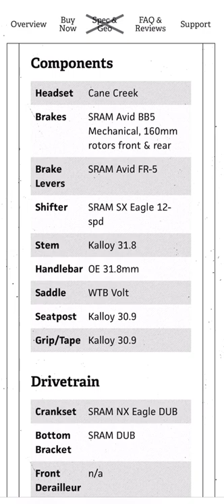2022 Surly Wednesday Complete Bike | Fat Bike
2022 Surly Wednesday complete bike is now available. I have extensive coverage of the 2021 version, check out the videos below for more details.

BIKE GEAR:

Olight RN1500 Light
Olight SeeMee30
Olight Headlamp
Profile Designs Aero Bars (Carbon)
Profile Designs Aero Bars (AL)
Carbon Bottle Cage
ESI Grips
ESI Grip Tape
Race Face Chester Pedals
Bike Bell
Frame Protection Tape
Olight RN 1500 (front)
Olight SeeMee 30 (rear)
Rock N Roll Gold Chain Lube
Stans Notubes sealant
Fatbike Fork Mount
Water Bottle
Mountainsmith Tour Pack
Torque Wrench (0-20nM for bikes)
Park Tool Chain Cleaning Kit
First Aid Kit
Nalgene First Aid Kit
Mongoose Dolomite Fatbike

TECH:

Garmin Instinct
Apple Watch Series 6
Powerbeats Pro headphones

TACOMA:

X-Bull Traction Boards
Tepui Roof Top Tent
Thule Rack (mid)
Igloo Cooler
K&N Air Filter
K&N Air Filter kit
Tacoma Tailgate Insert Emblem
Fisker Axe
Thule Rack
Tepui RTT
Dude wipes/shower
Mountain House Meal

FILMING:

iPhone 12 Pro Max
Apple Silicone Case
Spigen screen protector
Chest Mount Harness
Lapel Mic